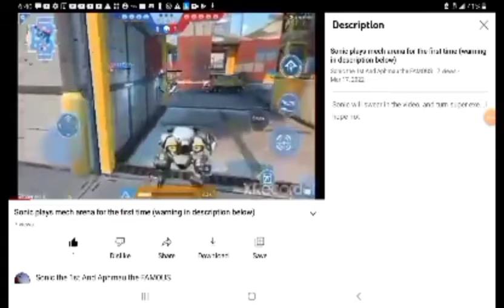Tails Reacts To Sonic plays mech arena